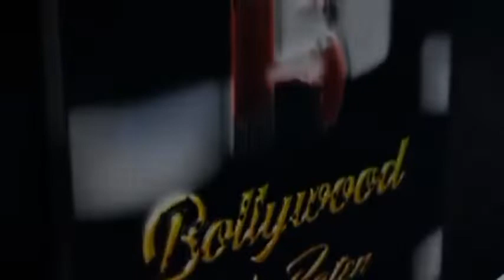Deepesh Bhan Malkhan Of Bhabhiji Home Vis & Reaction Of Rohitas Gaud & Salim Zaidi On Deepesh Death